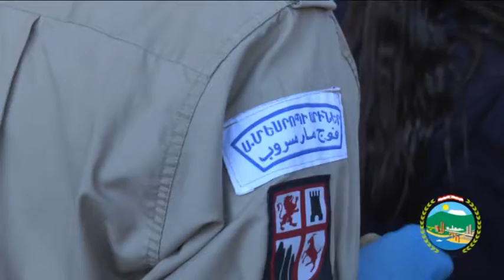Monthly Cleaning Campaign 3 February 2019